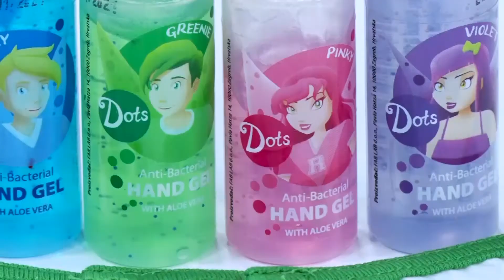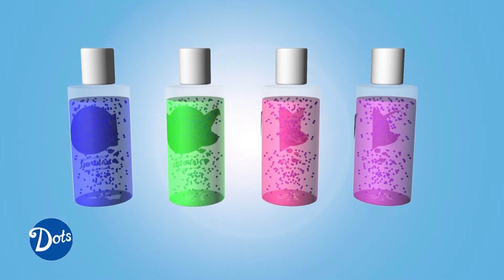SVJETLA POZORNICE 25.06.2021. - IVICA ČIKEŠ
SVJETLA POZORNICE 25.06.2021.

Gost:
- IVICA ČIKEŠ